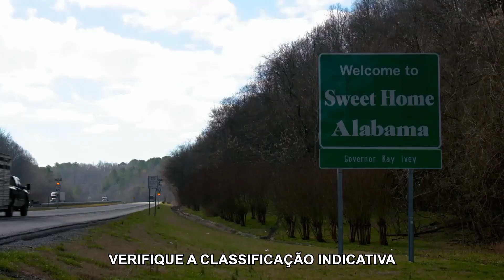Eric e Courtney serão pais de sêxtuplos | Seis De Uma Vez | TLC Brasil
Este casal, que já tem três lindos filhos, agora espera mais seis bebês. Mas a gravidez de Courtney não está fácil.